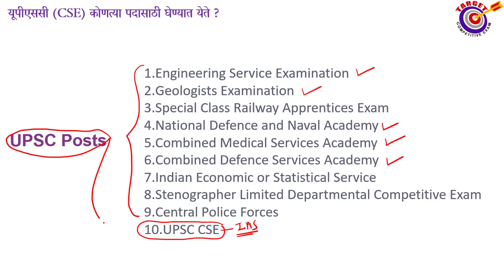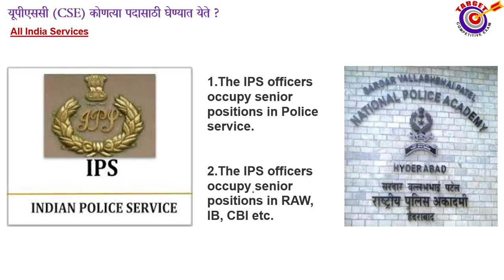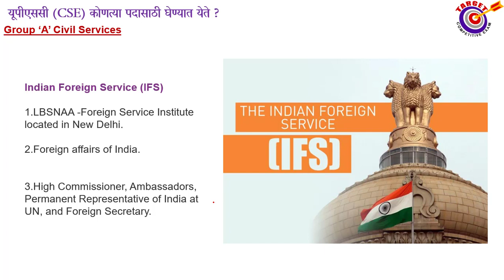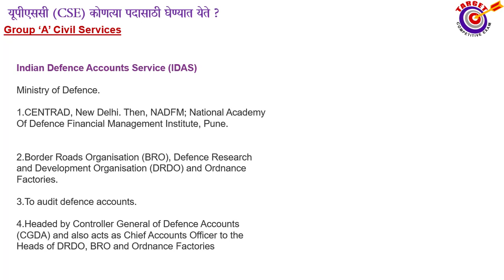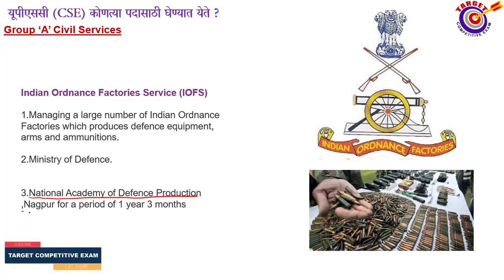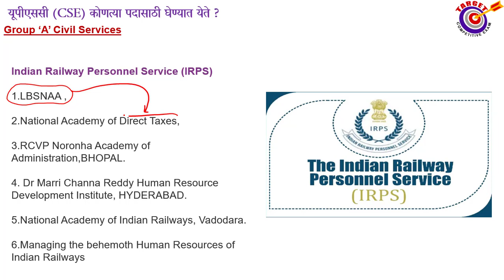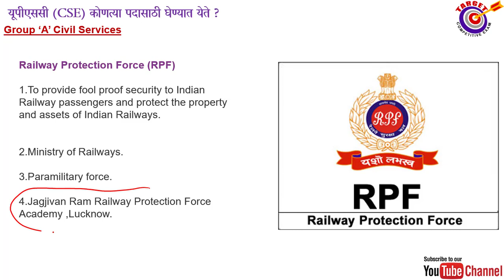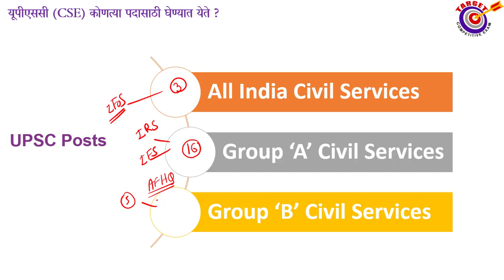यूपीएससी (CSE) कोणत्या पदासाठी घेण्यात येते ? IAS,IPS,IFoS,IFS,IRS,IIS,UPSC GROUP SERVICES A,B.